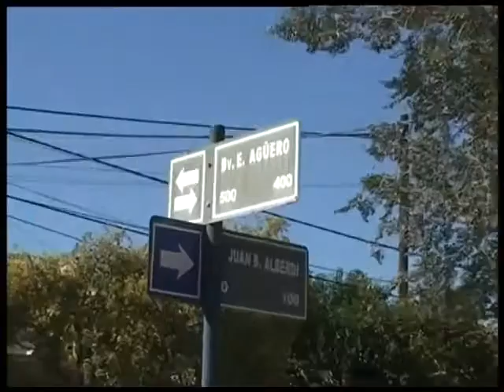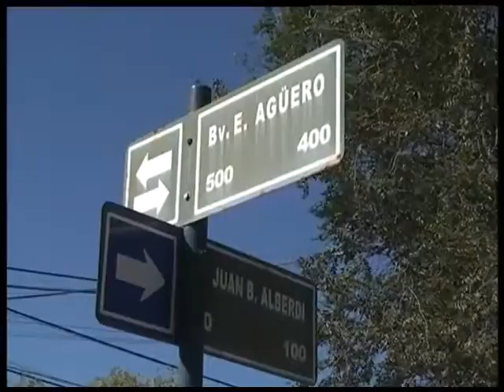INFO ACCIDENTE GH JB ALBERDI Y BV E AGUERO_1